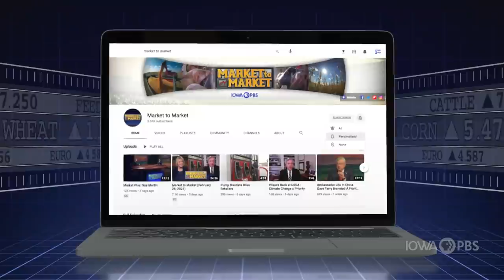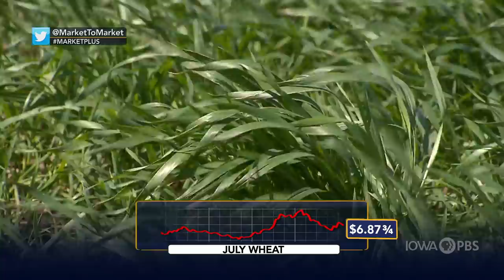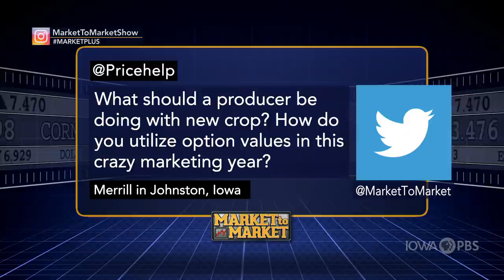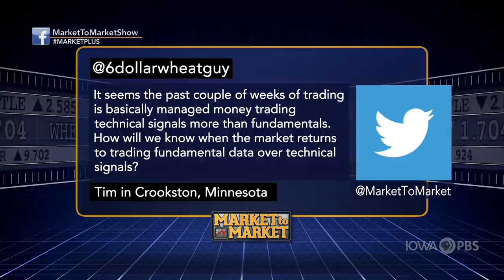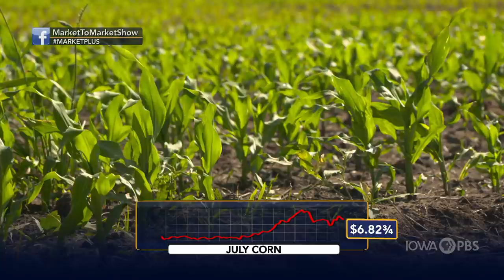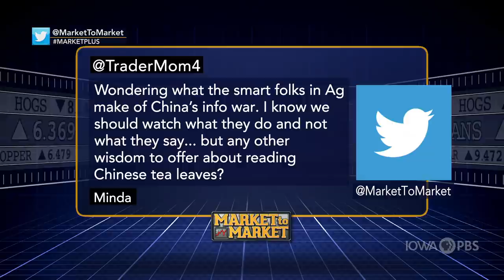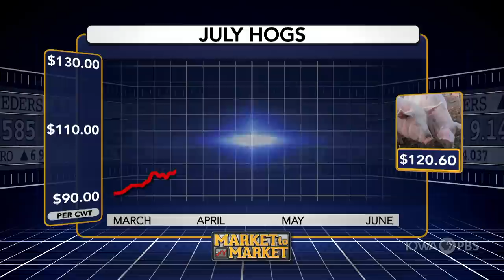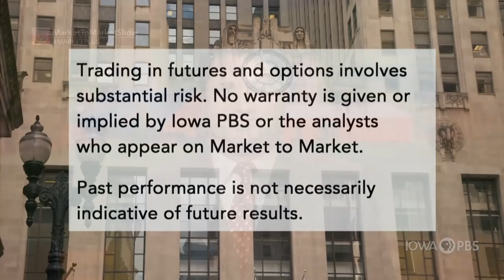Market Plus: John Roach